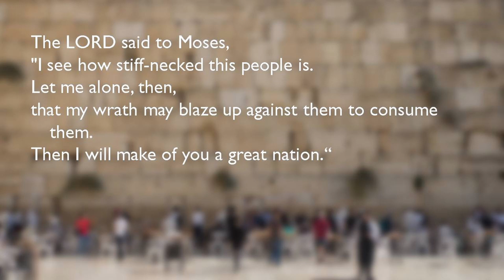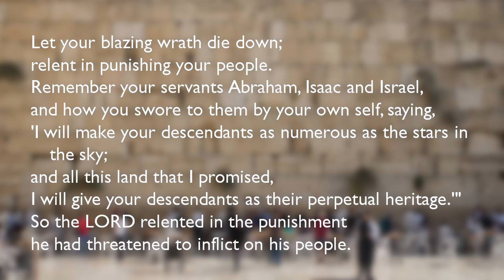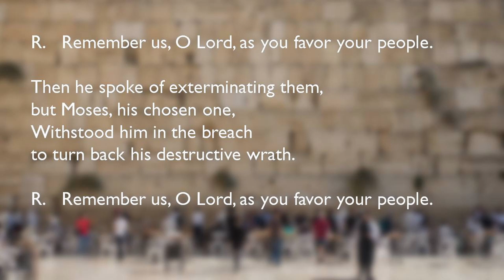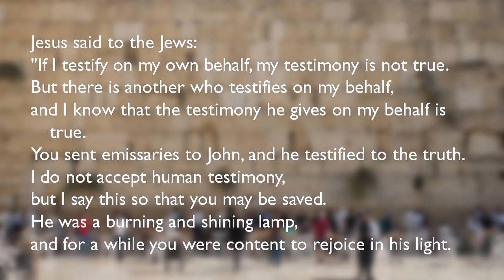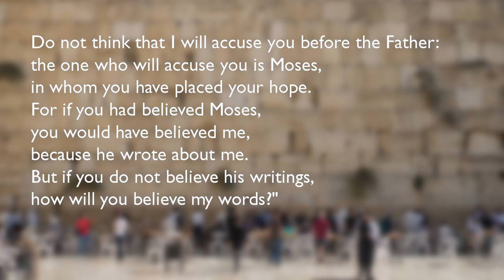Thursday of the Fourth Week of Lent